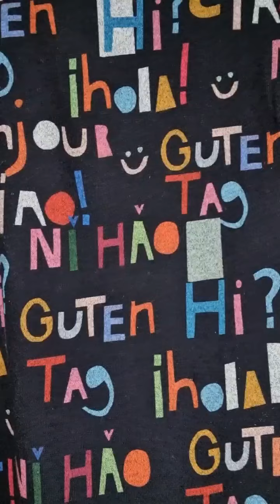XiaoYing Video 1635856377210 HD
15 mn de Mode du 2 Novembre 2021. Prêt à porter féminin du 36 au 54-56